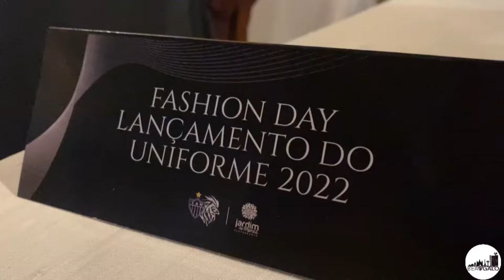🏈 FESTA DE LANÇAMENTO DO UNIFORME 2022 DO GALO FUTEBOL AMERICANO | VLOG TV BEAGALO